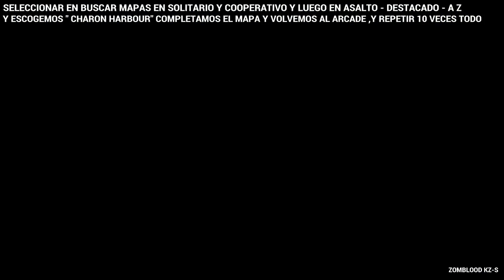Far Cry 5 PS4 TROFEO Entusiasta del arcade (Trofeo Online)